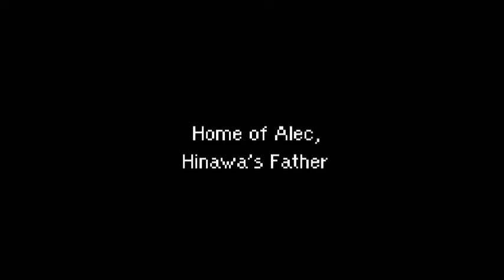Let's Play Mother 3 Blind Episode 1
Welcome, to episode 1, of my Let's Play Mother 3 Blind. I did play the first 40 minutes before, but not that far in. Co-commentating in this Let's Play is Fireemblem237! Check out his channel here: